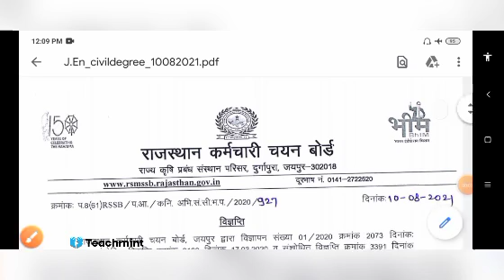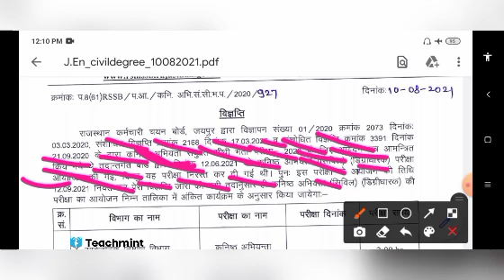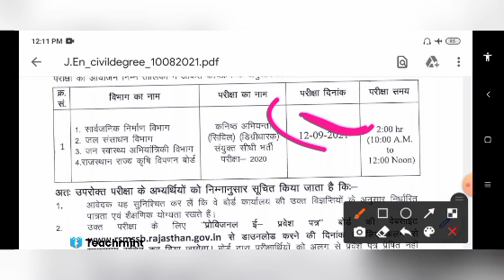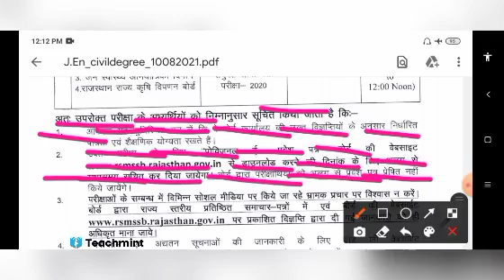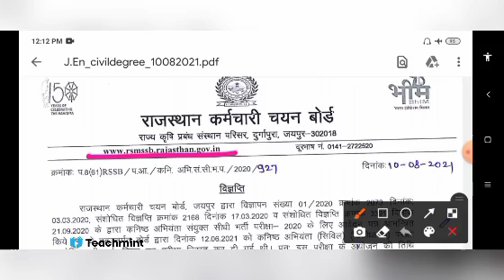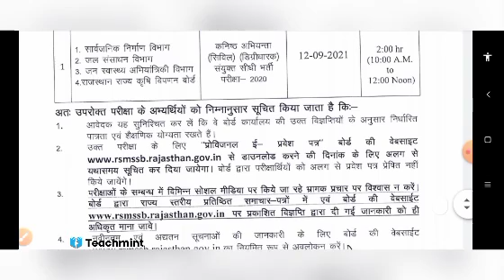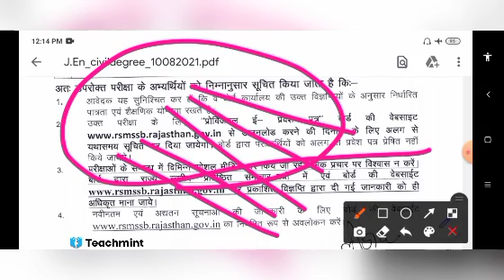Rajasthan Je Degree आ गई परीक्षा तिथि //RSMSSB Je Civil Degree Exam, Admit Card //Teachmint